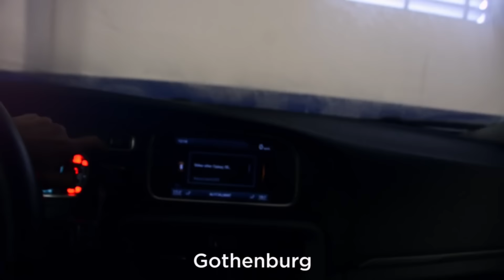KTM stuntriding at HOCKEY arena [NTK EDIT] (Reupload)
Had to reupload this video.. Can we reach the same amount of likes and views on this video?
Moto-master installment video coming in a couple of days!

Weekend with Elliot Gröndahl & KTM Scandinavia in Örebro. Riding up in the stands, on the ice, down stairs both inside and outside the Örebro Hockey arena!

Stickerapp.se
Moto-Master.com
Warp9racing.com